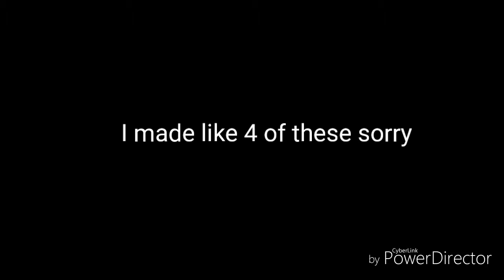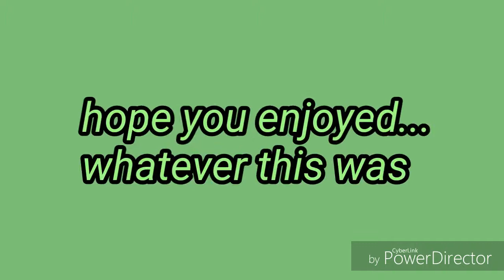Frerard/Gerard/Frank Edits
Dangerous - left boy
Unfold - I forget
Grow a pear - Jesus
Hypnotic - Zella
Dead to me - Melanie Martinez